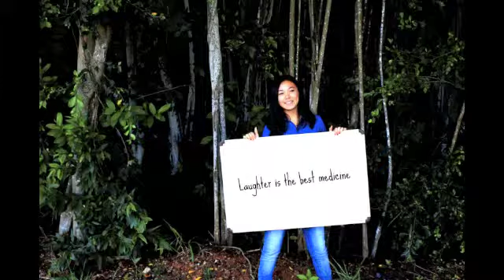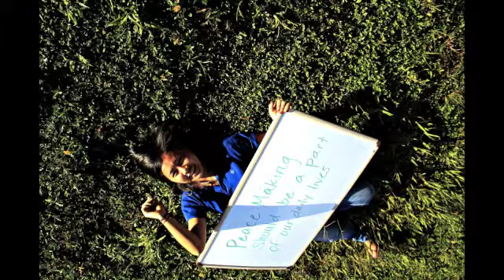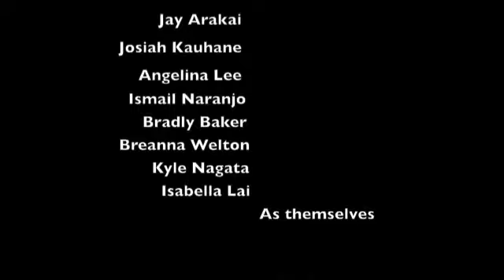Selah C This I Believe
This I Believe Project class 2013